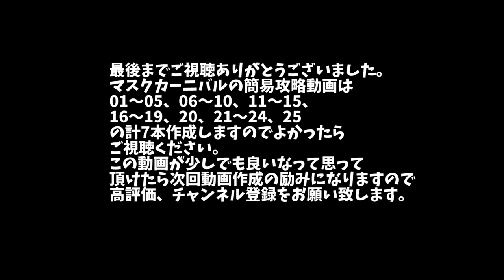【FF14】青魔道士 マスクカーニバル11～15 攻略【ぬけまる】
青魔道士 マスクカーニバル11～15 現段階の攻略動画です。

マスクカーニバル11～15
11.爆ボム・ファーストアタック
12.寄生植物ヒドノラ 3:07～
13.紅の死妖姫「カーミラ」 7:59～
14.死なばもろともーッ！ 12:15～
15.アラグの脅威「闘獣システム」 14]43～

マスクカーニバルの攻略動画は
01～05、06～10、11～15、16～19、20、21～24、25
の計7本作成しましたので合わせてご視聴ください。
この動画が少しでも良いなって思って
頂けたら次回動画作成の励みになりますので